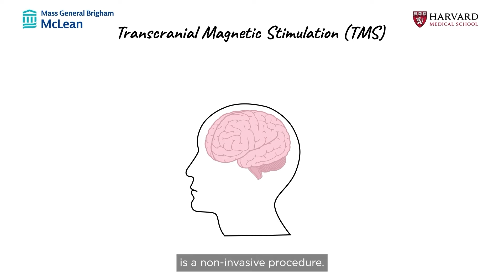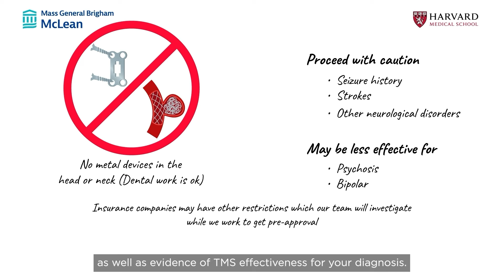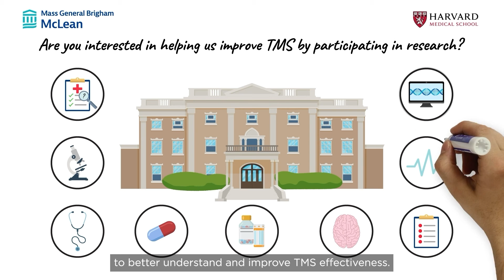What is Transcranial Magnetic Stimulation and how can it help me?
Transcranial magnetic stimulation, or TMS, is a tool used to change the strength of connections between brain cells that form important brain networks for functions like mood, thoughts, and activity. These changes happen when repeated magnetic pulses are delivered to the brain through a coil placed over the head during a non-invasive procedure. TMS has a particularly important role for those who haven’t improved with medications or talk therapy. The McLean Hospital TMS Clinic provides cutting-edge TMS therapy and is actively conducting research studies and clinical trials to further improve TMS effectiveness.